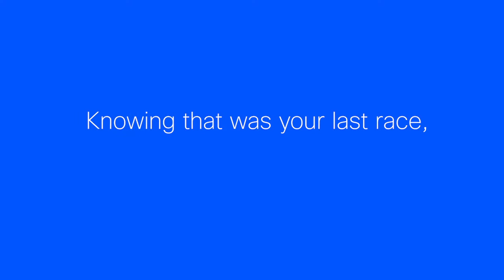Best mic drop in swimming?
Best mic drop in our sport? Does knowing it’s your last race help? Great sound from our episode #42 with Maya DiRado-Andrews